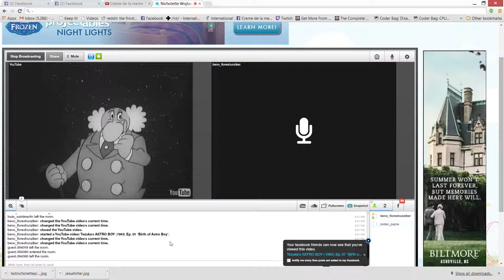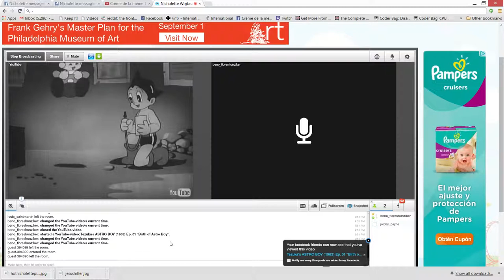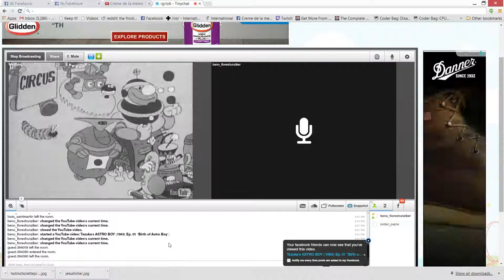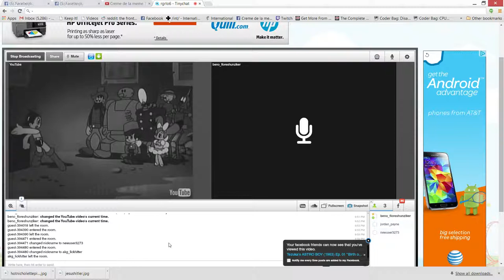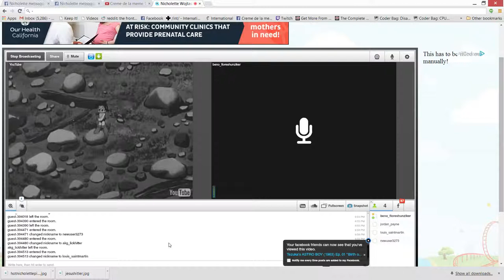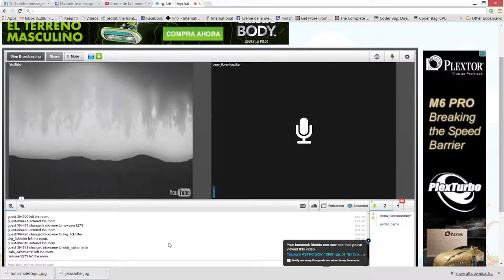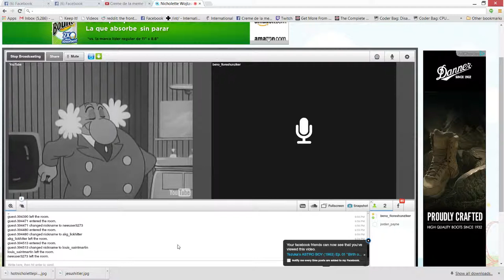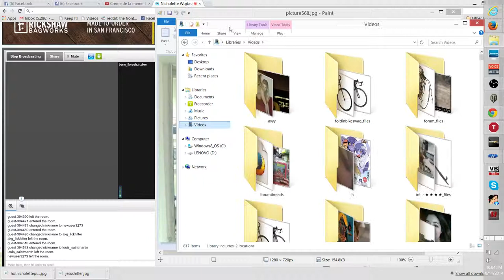Creme de la meme TV - Let's Watch - Astroboy Episode 1 Part 2 of 2